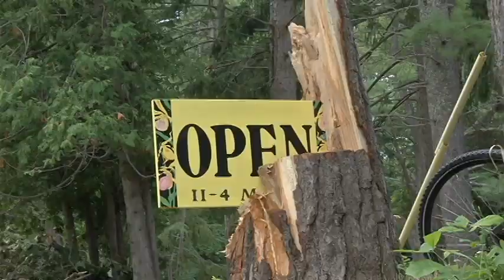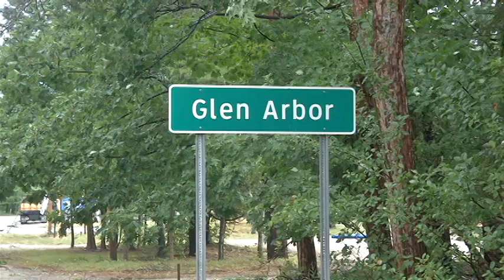Glen Arbor one week after the storm